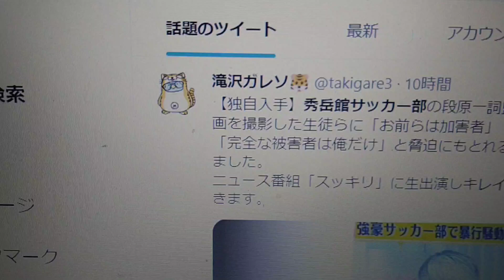秀岳館高校サッカー部の体罰動画について。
急遽この体罰動画について、語ってみました。何故高校生部員が体罰動画をアップしたのか？イタズラなのか？それとも別の理由があるのか？知りたいです。